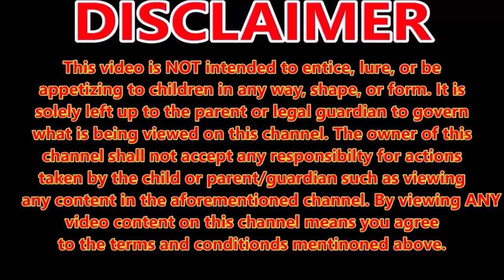Sunflower Challenge Update Week 1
this is a lot of fun.